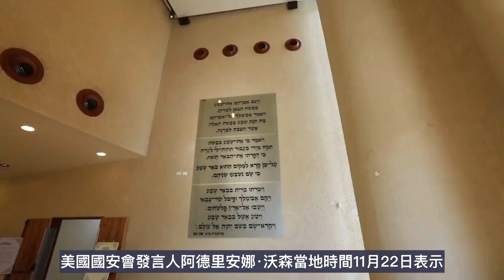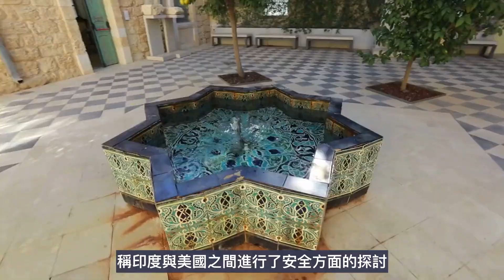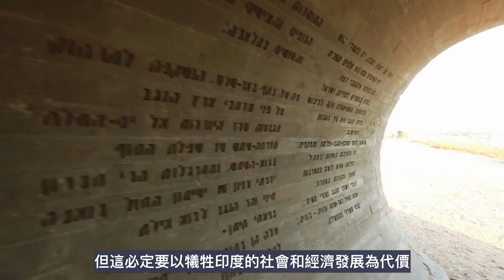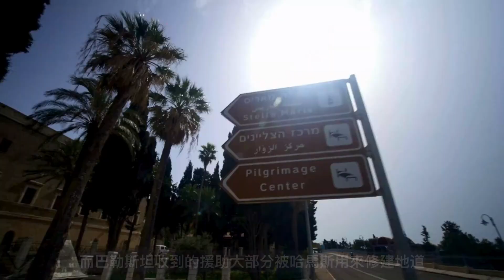印度特工公然在美國搞暗殺 美國震怒國際輿論高度關注 哈馬斯蝴蝶效應來了